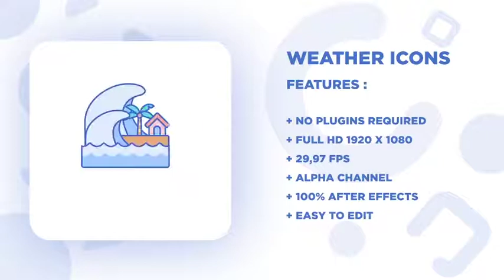Animated Weather Icons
s it sunny where you are? Cloudy? Or maybe it’s raining? Perhaps it’s snowing or is it very hot? Whatever the weather is where you are, we simply hope that you stay safe and take care of yourself so that you can live your life to the fullest! Different weather can make you feel your days differently, some gloomy days can make you feel blue and some sunny days can make you want to sing at the top of your voices! Which is it for you today?

Whatever your day looks like, these 45 Animated Weather Icons are here for you! They are here to accompany you in your work and to make your job easier. These animated visuals are specifically created to enhance your designs and in turn, your projects. And by the way, it’s perfect to help your audience get a feel of your projects!
Feeling that the icons are great but something is missing? Don’t worry! These designs can be customized, too! You can change anything, from how it looks to how it runs! All we want for you is to worry less about perfecting your creation and let this icon set help you out. Surely that will give you more time to enjoy the simple things, maybe like the weather?